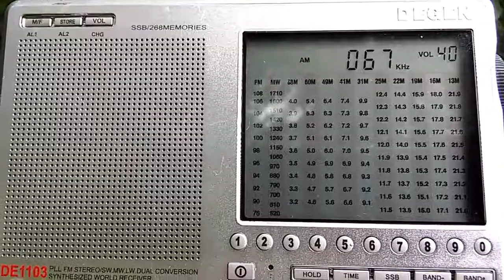66.(6) kHz RBU / 1016 UTC 2017-06-24